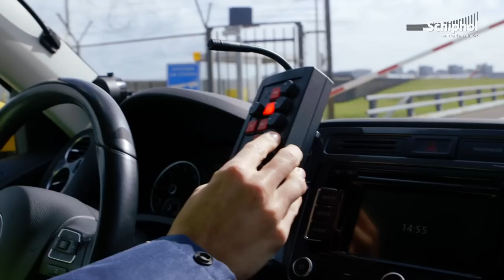Start je baan op Schiphol: trainee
Vanaf 1 mei tot en met 31 mei 2015 kun je je weer aanmelden voor het High Performance Management Traineeship van Schiphol.Op vind je meer informatie over wie wij zoeken en wat het traineeship jou kan bieden!